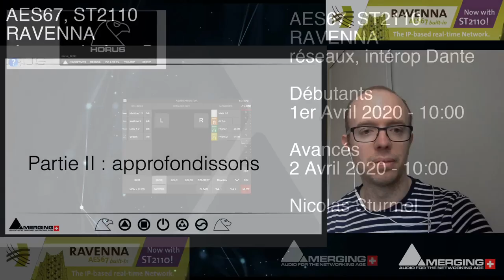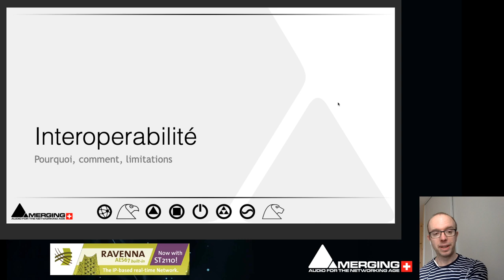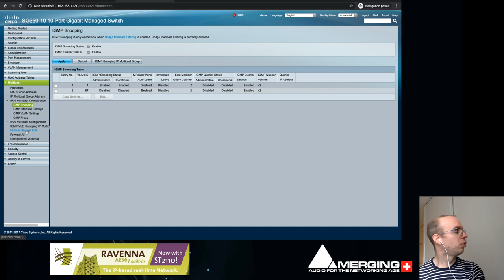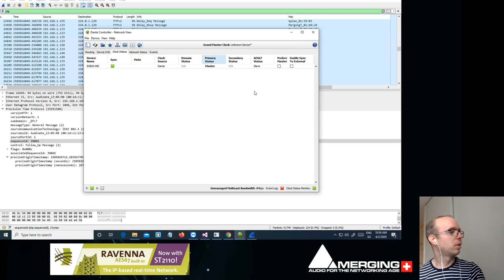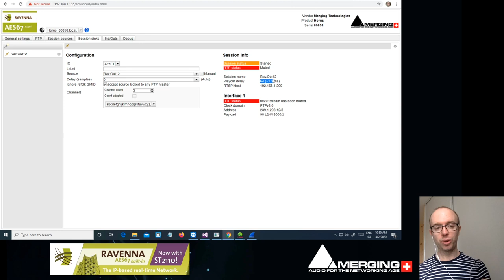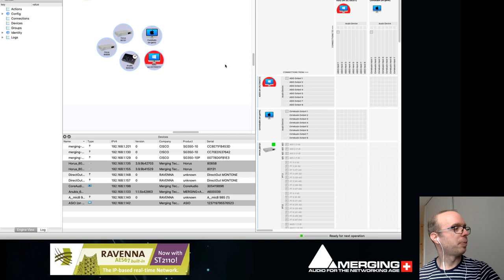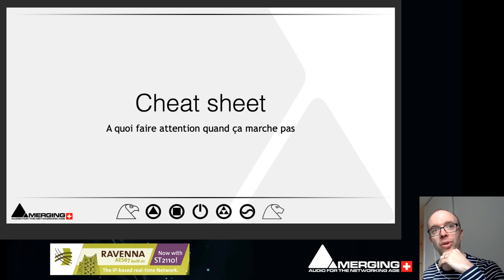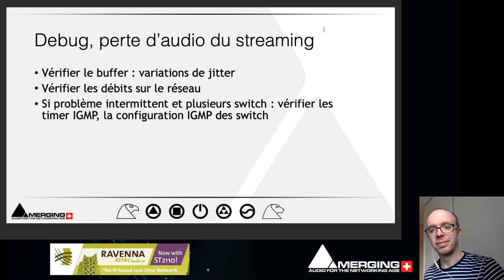AES67/RAVENNA in French (avancé)